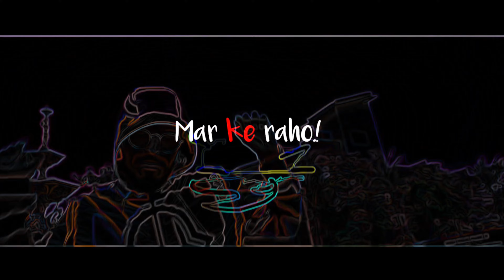EMIWAY - JALAAD STATUS VIDEO || EMIWAY BANTAI WHATSAPP STATUS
emiway status
emiway - JALAAD song
emiway Bantai status video
emiway status video
emiway WhatsApp status
emiway Bantai WhatsApp status
emiway Bantai video
emiway Bantai song
emiway song
Bhartesh Doshi